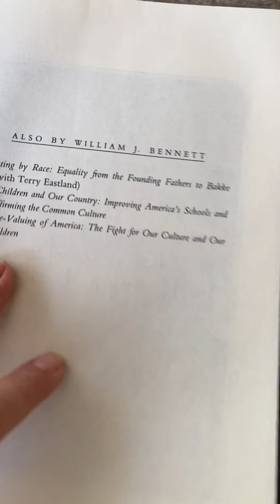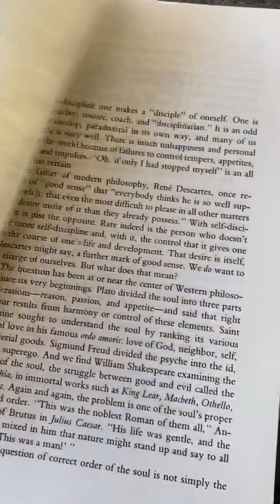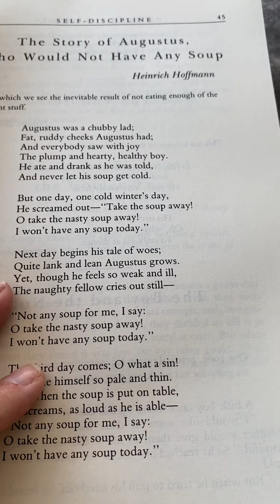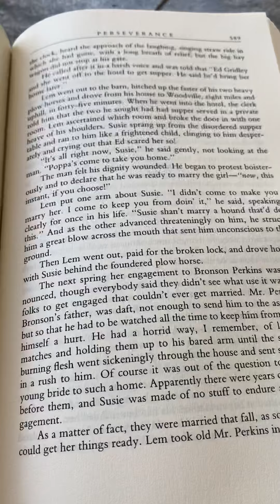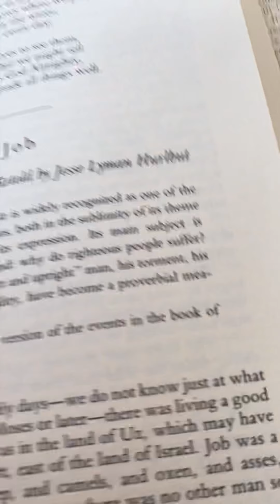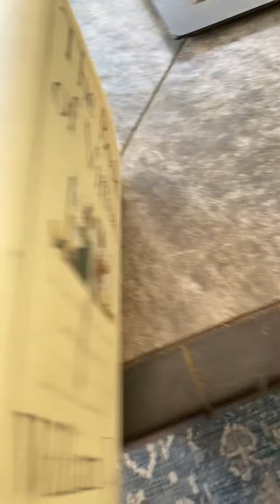The Book Of Virtues by William J Bennett Book Review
A quick book review of The Book of Virtues - A Treasury of Great Moral Stories by William J. Bennett